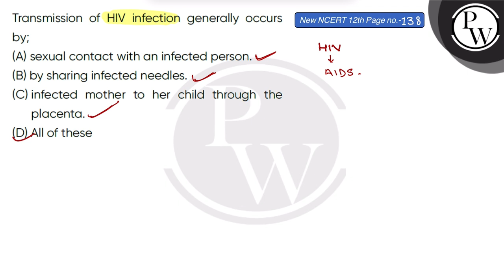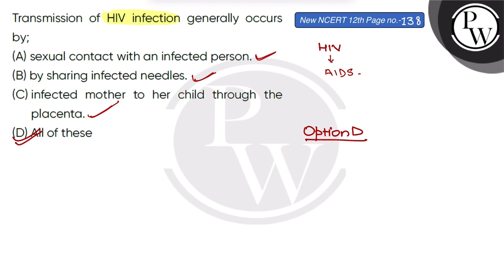Transmission of HIV infection generally occurs by;....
Transmission of HIV infection generally occurs by; 📲PW App